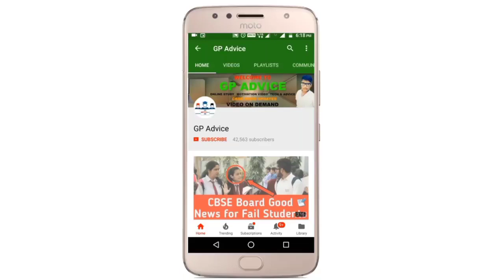कल Class 12 ENGLISH का BOARD EXAM EASY आयेगा या HARD